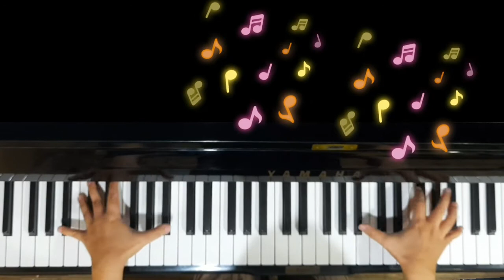Pokemon Theme Song_Vima's Piano Cover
Vima's Piano Cover